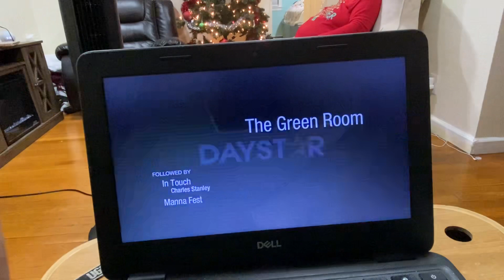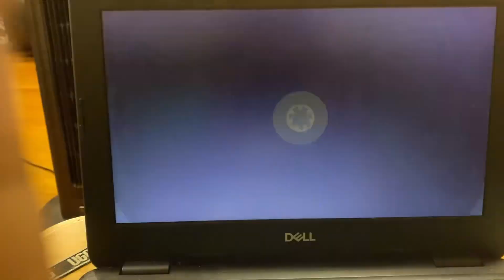December 31, 2022